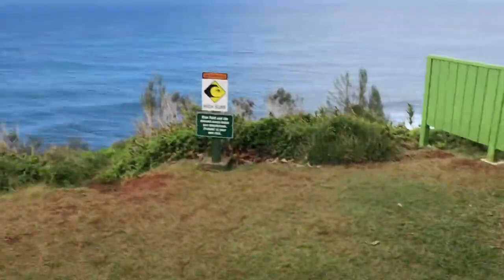Hawaii ‘19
Spring break on Kauai
(March, 2019)